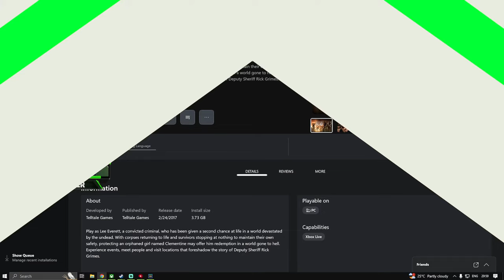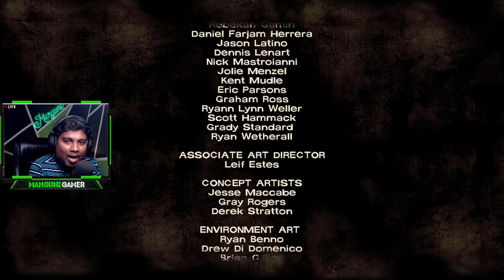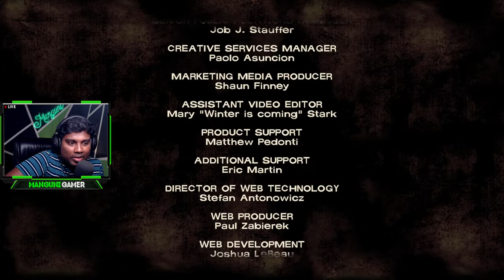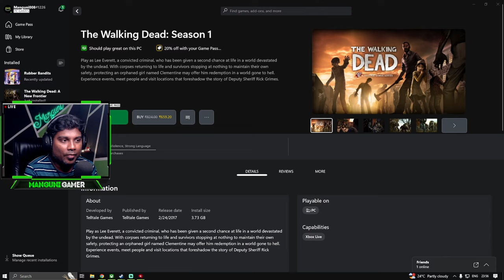🔴The Walking Dead-Season 1- PC Gameplay Episode 04 | Manguni Gamer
Let's check how to play 'The Walking Dead Season 1' in PC, how to complete levels and how to unlock achievements. Let's have an awesome adventure together!!

SPECS:
Processor: Intel i7 9th Gen
Ram: Corsair Vengeance 32GB
GPU: RTX 2070 Super
Motherboard: MSI Z390 Gaming Plus
Headset: HyperX Cloud lll Gaming Headset
Mic: Sennheiser Profile USB Microphone

CHAT RULES:
• No politics
• Ignore negativity